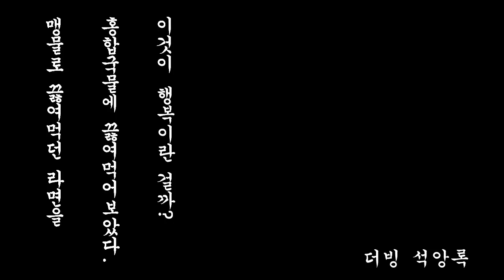[1일1뻘소리]17.07.17 뻘소리 by. 더빙 석앙록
오늘의 뻘소리.
자취인의 행복이란